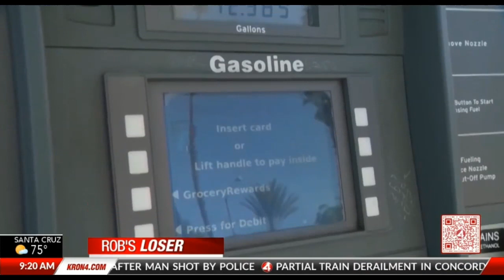Stock Market Winners & Losers: S&P 500 , Gas & Diesel Taxes, Great Resignation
Stock Market Winners & Losers:  S&P 500 Rebounds into the Green, Biden to Call for 3 Month Suspension of Gas & Diesel Taxes, “Break My Soul” is About the Great Resignation